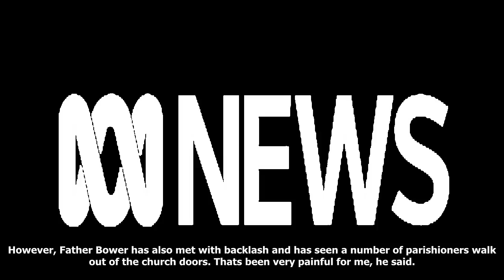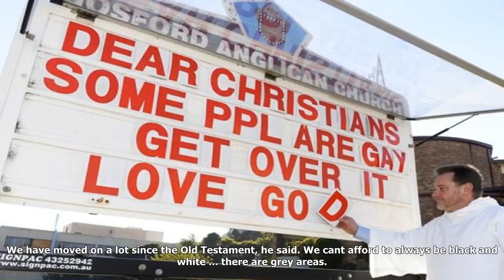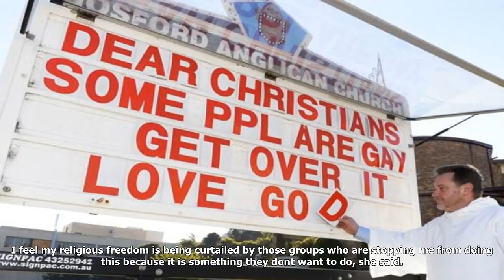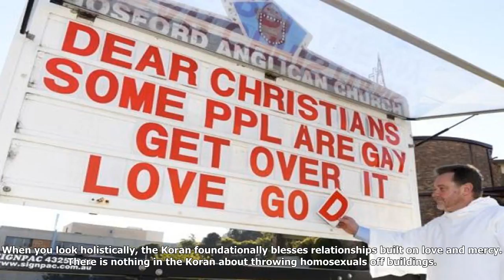These religious leaders are putting dogma aside to support same- marriage